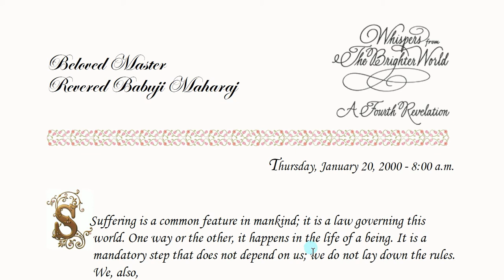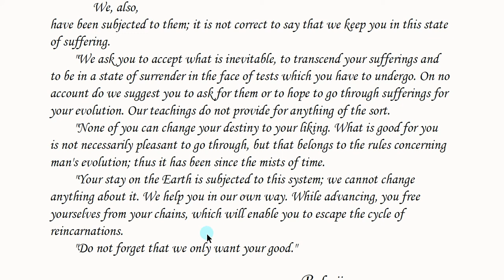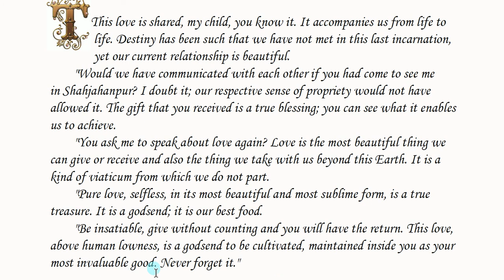Daily Whispers from Brighter World , Fourth Series -The Uplift : 20 JAN 2000